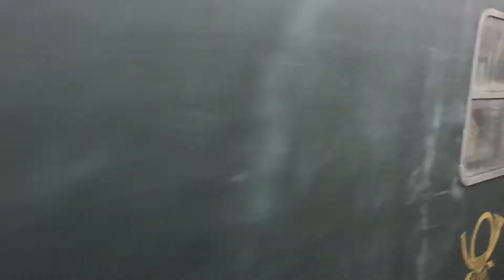150 Jahre Elsenztalbahn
Museumsfahrten am 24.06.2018 auf der Strecke Von Eppingen nach Sinsheim und Neckargemünd und Sinsheim nach Bad Friedrichhall